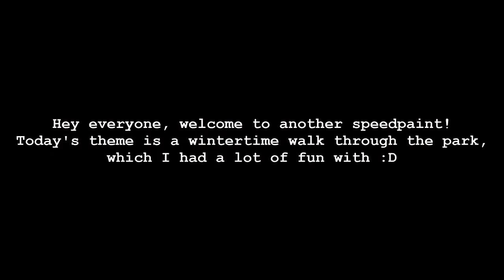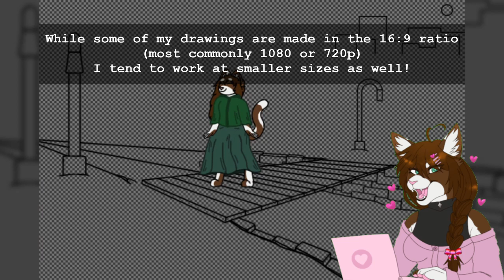[ SPEEDPAINT ] Wintertime Stroll ♥ Ibis Paint X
Hey everyone! This year I've had loads of ideas for speedpaints, and after a few weeks of drawing it's finally ready to share to you!

In today's drawing we accompany Willow on a snow covered trail through the woods in winter. As the snow falls across the trees with the city out of reach, we take a moment to exhale as we enjoy the quiet solitude of a midnight stroll. Enjoy!

AEON MEMBER - I Remember (AEON MEMBER X Groovy Godzilla)